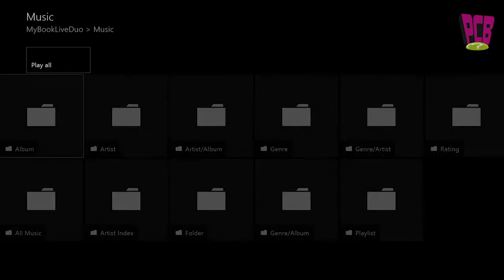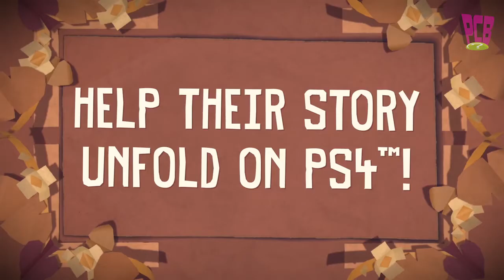Presiona Cualquier Botòn: Noticias 18/08/14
Especial Gamescom, con solo la mitad de las noticias importantes, porque fue una convención bien salada y hubo de todo.